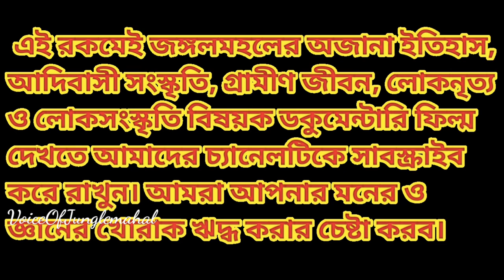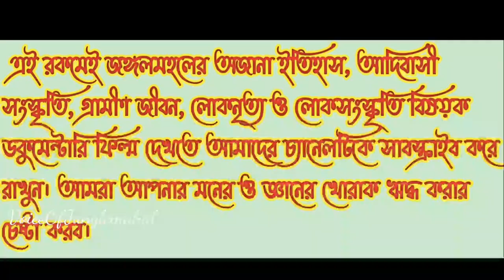Wall Painting in Bandna Parab |Ahira Geet 2021 | Sohrai Geet | Indian Village life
Bandna Parab Special Video| Indigenous Wall Painting in Sohrai Bandna Festival |Ahira Geet 2020

Thumbernail Photo - Sudip Patra sir
Location - Madhupur, Salboni, Paschim Medinipur